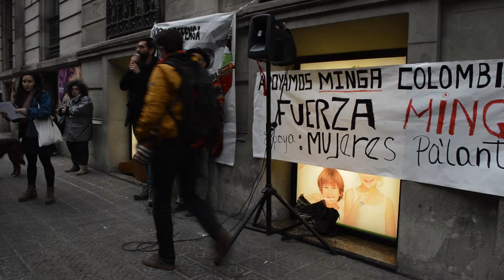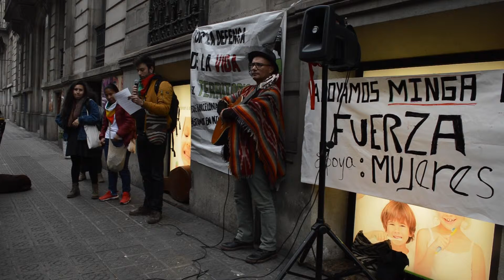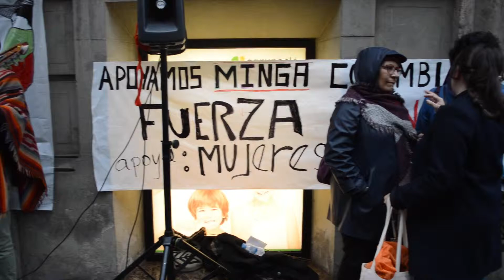Esperanza Apoya la Minga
Plantón 3 de abril 2019, consulado de Colombia en Barcelona apoyando a la Minga.